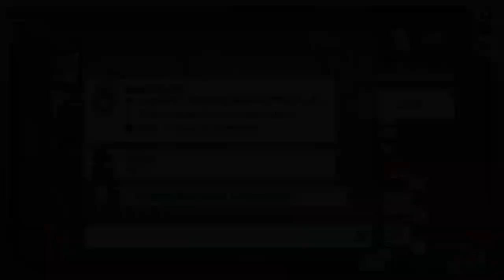Sus 6/23/23 225am